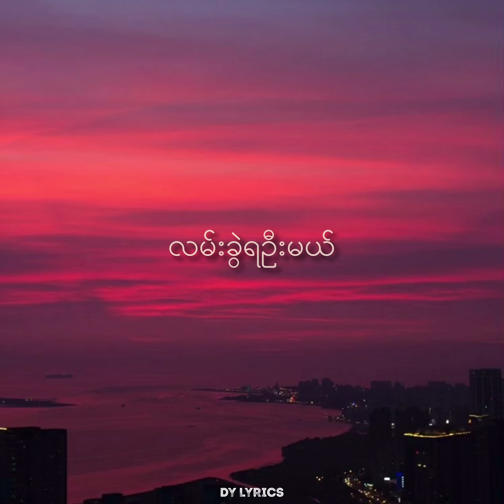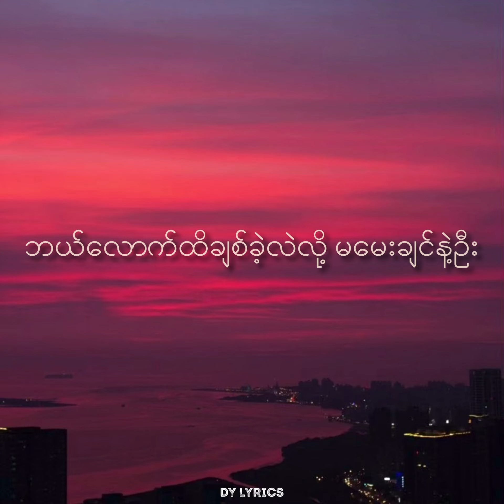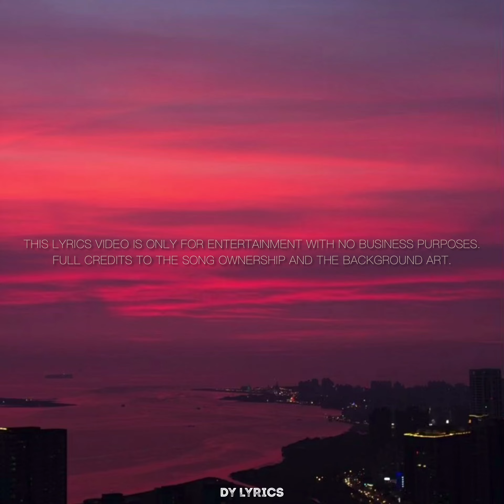Chit Min | မုန်းတဲ့မေးခွန်း Mone Tae May Khun ( Lyrics )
I dont have any intention to ruin the artist's rights for song ownership by copying, reposting to get money or beneficial purposes.